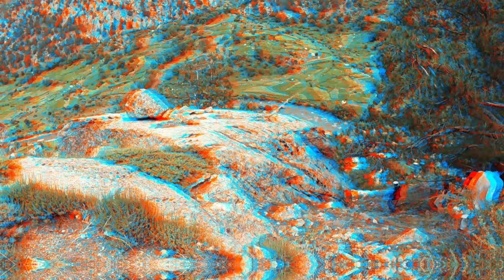پخواني نورستان (کافرستان) ته سفر- Vlog Nuristan EP4